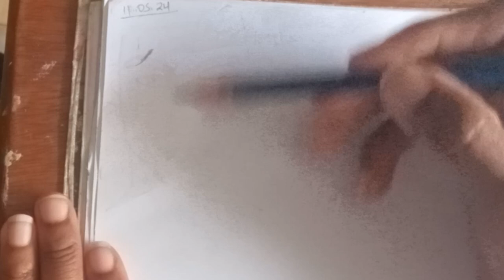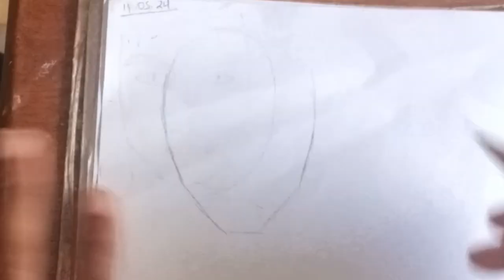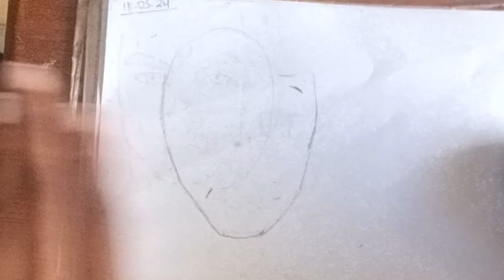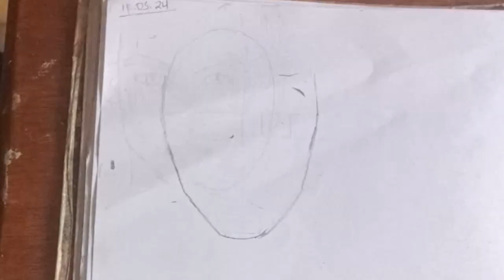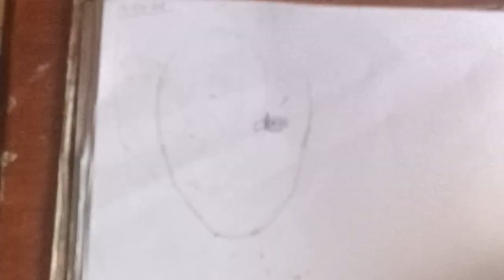ASMR Video - Day 3 of the 100 Heads Challenge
Have you ever wanted to draw potraits and heads, watch me as I tackle the third day 100 heads challenge.